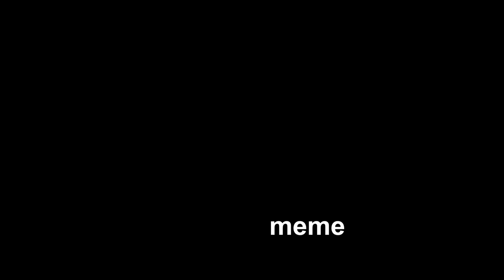OUR YOUTUBE FAMILY NAME IS........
WE GOT A FAMILY NAME PEEPS.

appreciate everyone who gave name ideas and everyone who voted during the name tourney!

thank you for all of your patience on the videos...back to our regular scheduled program next video! Love all yall and see yall on the next!